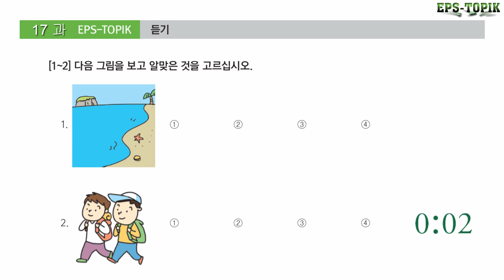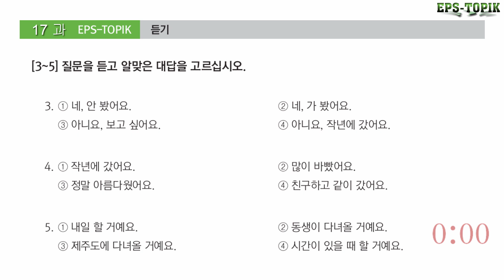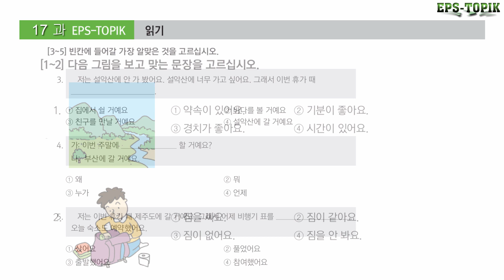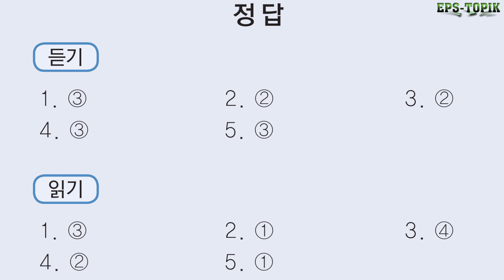epstopik2023 EPS TOPIK TEST - EPS TOPIK Practice lesson 17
EPS TOPIK TEST - EPS TOPIK Practice lesson 17
Các bạn xem thêm nhiều video bổ ích khác ở dưới nha 👇👇👇👇👇👇👇👇👇👇👇

                    👉🏻👉🏻👉🏻 EPS TOPIK Test of 60 Lesson book(Luyện tập phần EPS TOPIK trong giáo trình 60 bài mới)
                  👉🏻👉🏻👉🏻 Korean conversation drill(hội thoại không sub tiếng viết để bạn tự kiểm chứng khả năng của mình hơn)